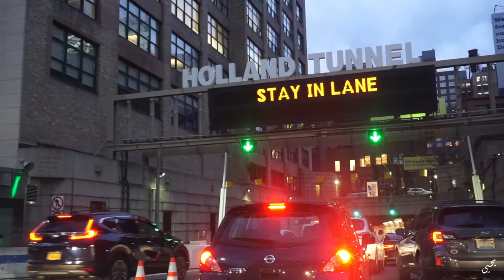Brooklyn Bridge, New York | Vlog | NJ to NYC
Hey Guys, I hope you enjoyed this Vlog.